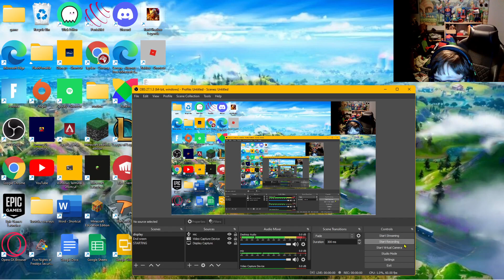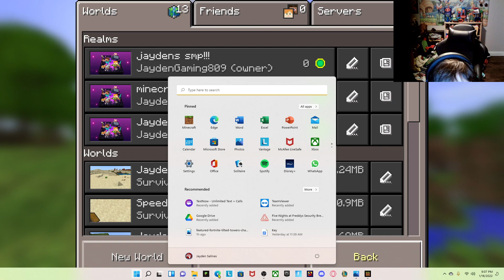Jaydens multiplayer lets play ep 6 killed ender dragon